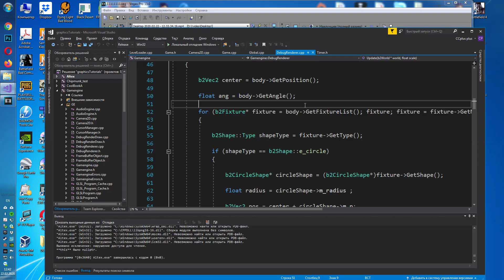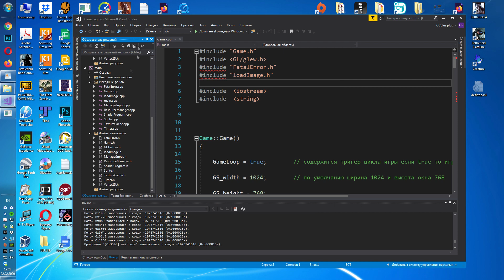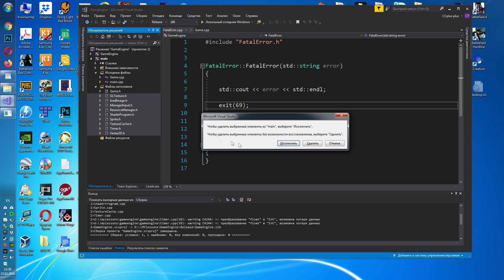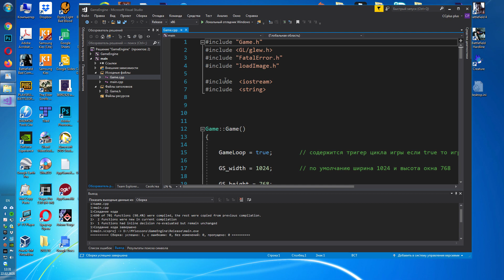Game Engine # 08 Перенос GE в статическую библиотеку (С++ OpenGL SDL Shader)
Цикл видео уроков создания игрового движка с нуля.
Перенос в статическую библиотеку GameEngine